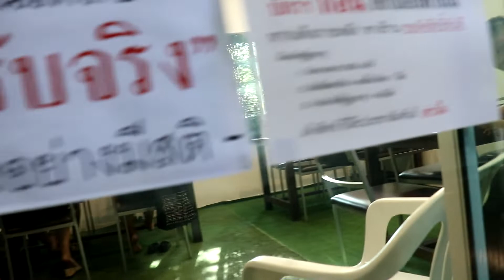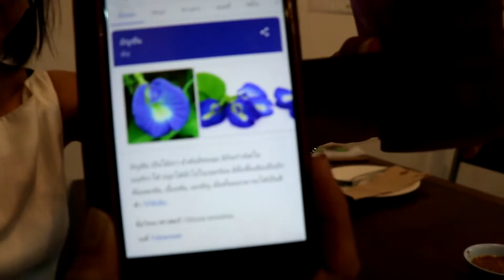Legendary and Iconic THAI CUISINE | Farewell Party with Thai Teachers VLOG#15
Thailand is famous for its mouthwatering food and emphasis on lightly prepared dishes strong aromatic components and a spicy edge.

We ate dinner outside for Teacher Kwan and Jeff as well, they are going to move to another school. We had a special and simple celebration for them.

The restaurant is well known because of social media, Thais want to explore and try different kinds of food.

Total price buffet is 499 baht each.

The foods that are made to order, tend to be dishes that can be quickly prepared, quick stir-fries with rice and seafood.

Food markets in Thailand, large open-air halls with permanent stalls, tend to operate as a collection of street stalls each vendor with their own set tables and providing service, although some resemble the regular food courts at shopping malls and large supermarkets, with service counters and the communal use of tables.

I am just only simple vlogger want to share to everyone my experience here in Thailand so that you will be able to know what are a different kind of Thai foods.